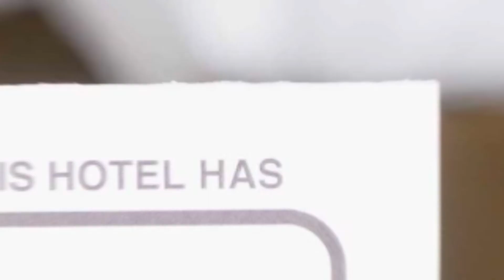Flamingo ApartHotel hotel review | Hotels in Alba Iulia | Romanian Hotels